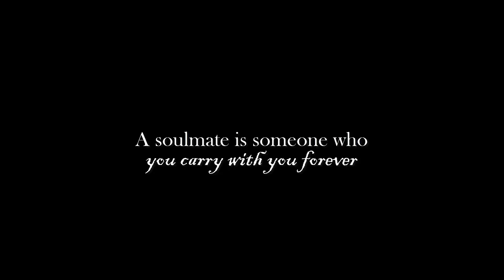Leonetta | Soulmate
Alle afleveringen vind je hier!